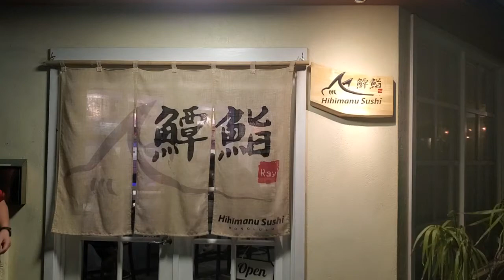Hihimanu Sushi ~ Honolulu Hawaii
My first time trying omakase sushi and it was great!! Everything the chef made was so good and everyone was so nice there. It was such a fun experience, we'll definitely be coming back again! 🙂